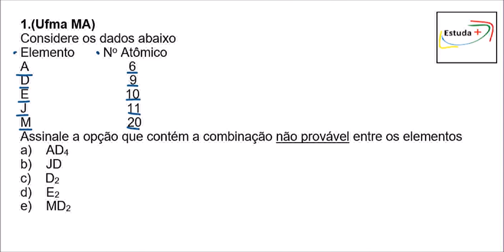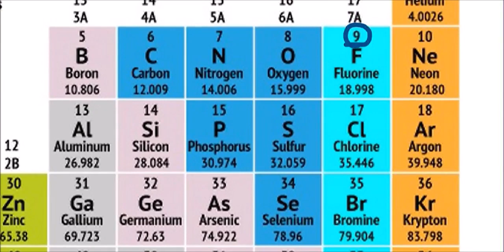Ligações Químicas - Iônicas e covalentes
1.(Ufma MA)
Considere os dados abaixo
Elemento        No Atômico
A                            6
D                            9
E                           10
J                            11
M                           20
Assinale a opção que contém a combinação não provável entre os elementos
a)    AD4
b)    JD
c)    D2
d)    E2
e)    MD2